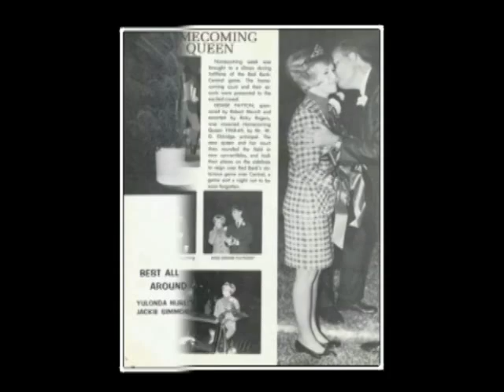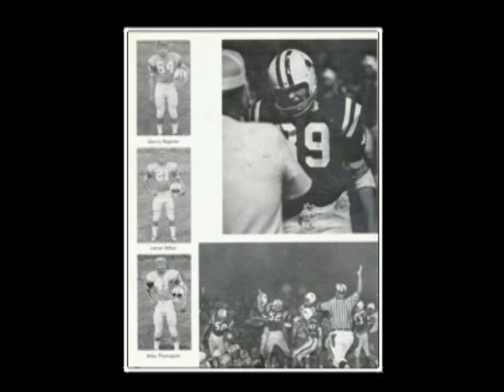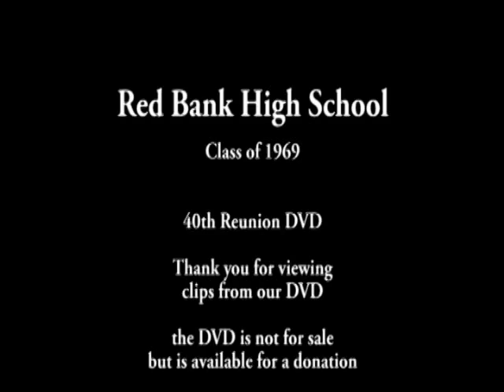ROAR 40th reunion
DVD created for the 40th reunion